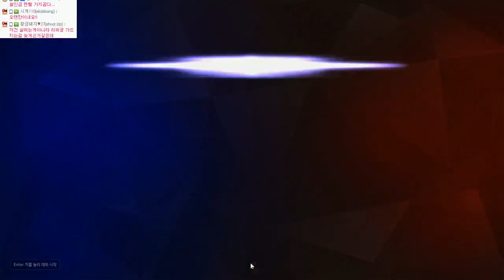[오버워치] 심해로 가보았다! 의외로 개꿀잼! | 8월3일 재미난게임 1부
[오버워치] 심해로 가보았다! 의외로 개꿀잼!